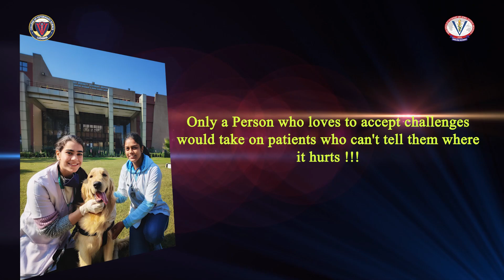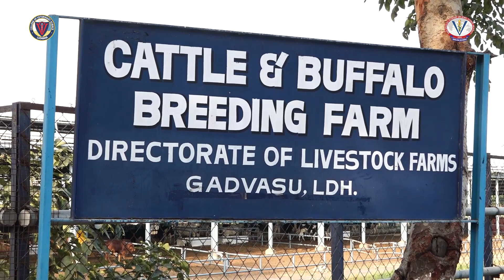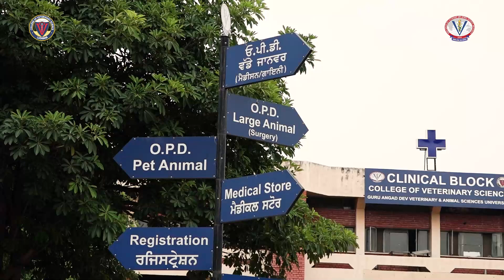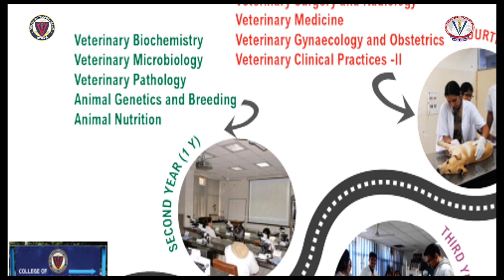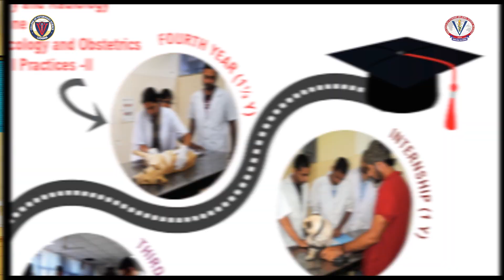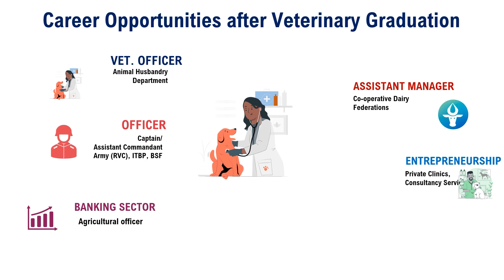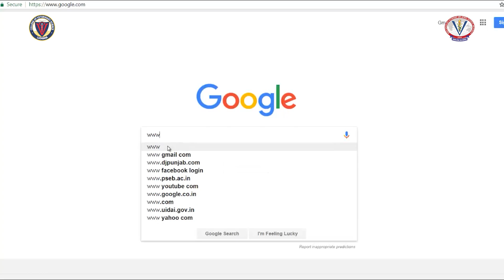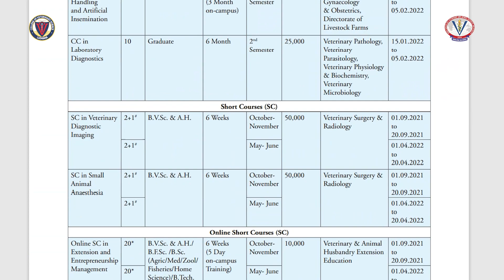Glimpse, Career Opportunities and Admission Process: College of Veterinary Science (Ludhiana Campus)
Virtual tour of the College of Veterinary Science (Ludhiana Campus), Guru Angad Dev Veterinary and Animal Sciences University (GADVASU), Ludhiana. It depicts state of the art infrastructure, laboratory and clinical facilities as well as various undergraduate, postgraduate, diploma, certificate and short courses offered by the college. In addition, the video provides a glimpse of various co-curricular activities for overall development of personality of students. One can go through the following links for details about the admission process and enrolment in various courses: